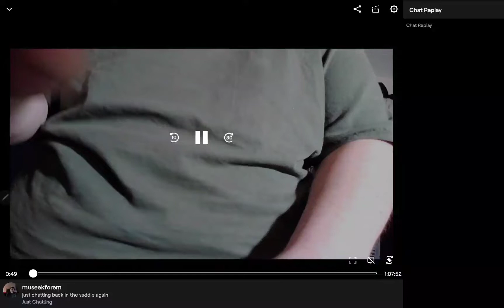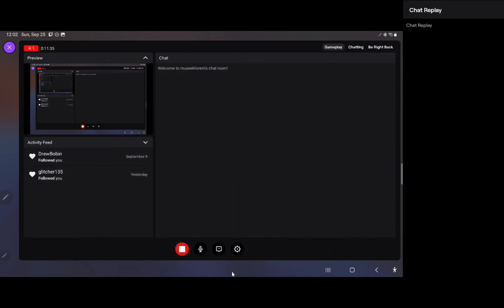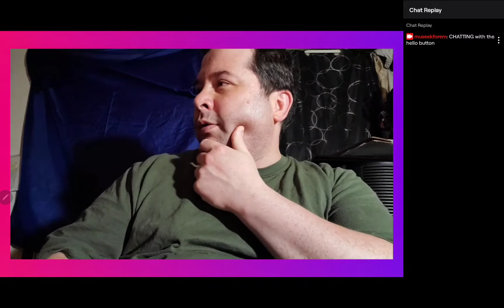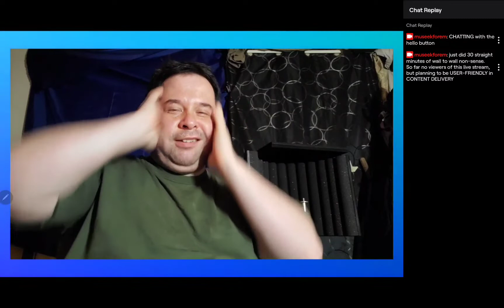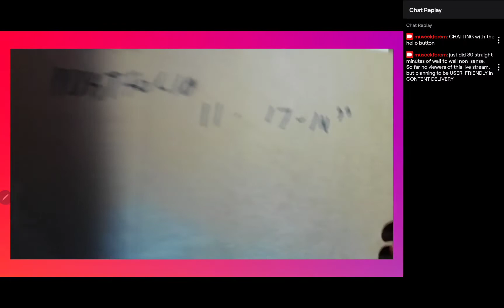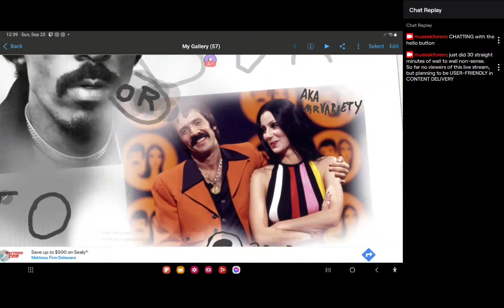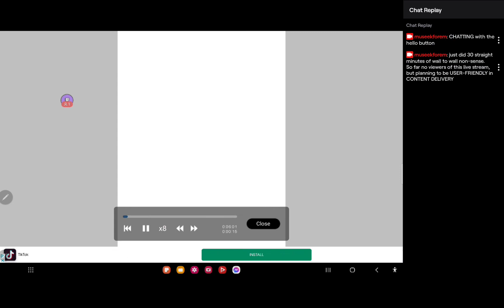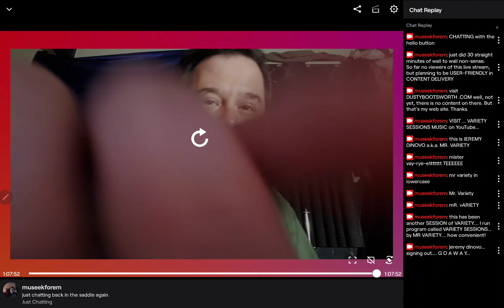VARIETY SESSIONS prerecorded TWITCH STREAM - DATING SITE named GO AWAY 2022 jeremy dinovo mr variety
for jeremy's music ( c ) 2022